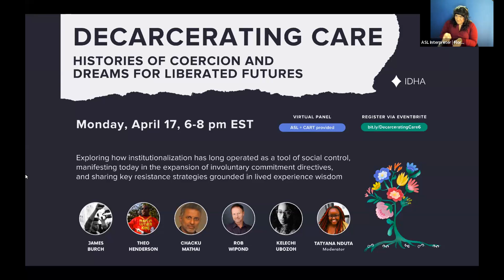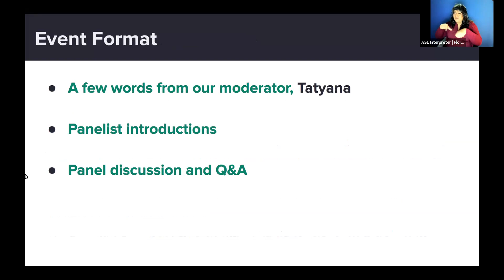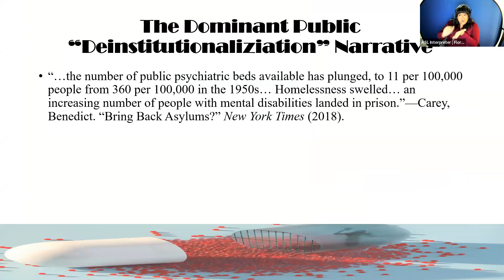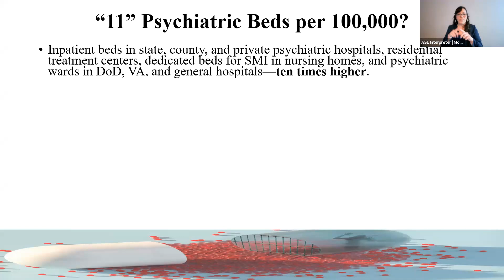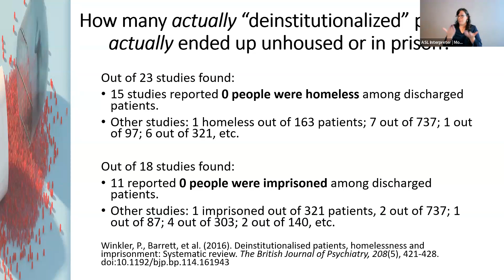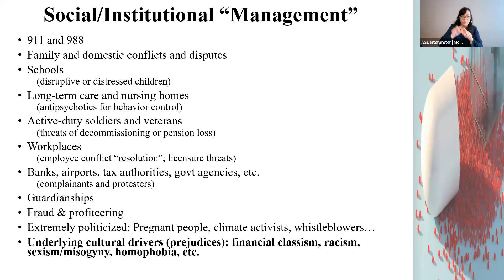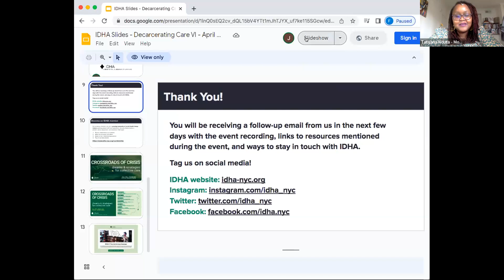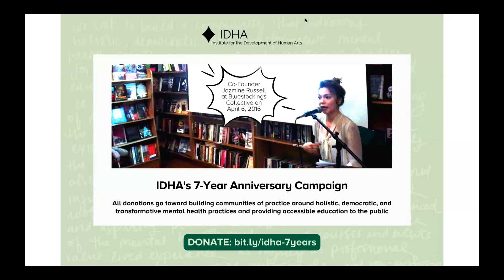Decarcerating Care: Histories of Coercion and Dreams for Liberated Futures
On Monday, April 17th, 2023, IDHA hosted a community discussion that explored how institutionalization has long operated as a tool of social control, disproportionately impacting Black and Brown communities, manifesting today in the expansion of involuntary commitment directives nationally.

IDHA ORGANIZERS VISUAL DESCRIPTION:

Jessie Roth (IDHA Director): I’m a white woman with dark brown hair, glasses, headphones, and my hair is in a bun. I'm sitting in my apartment with some plants behind me in a white room.

Tatyana Nduta (Moderator): I'm a Brown skinned woman with rectangular eyeglasses and shoulder-length curly locs. I'm wearing a green flowered dress with a tree of life necklace, and there's a bookcase and artwork on the wall behind me.

PANELIST VISUAL DESCRIPTIONS:

James Burch: I'm a Brown-skinned, oval faced man. I have a small beard and mustache and a junior afro. I'm wearing a gray sweatshirt and a blue t-shirt under it. The background behind me is blurred, but you can see a bit of my gray chair I am sitting on.

Kelechi Ubozoh: I'm a Brown-skinned woman. I'm wearing a green shirt with clear glasses. I'm in a room full of colorful pictures and collages.
Chacku Mathai: My background is a bookcase with pictures on the wall. I'm a brown-skinned man wearing rectangular glasses, and with short, graying black hair.

Theo Henderson: I am a Brown-skinned African American man with a comic shirt of activists used as the heroes or protagonists. Behind me is a white wall, light door, and black microwave oven.

Rob Wipond: I'm a white man with short brown hair, black shirt, and I'm sitting in my apartment with furniture, books, and records in the background.